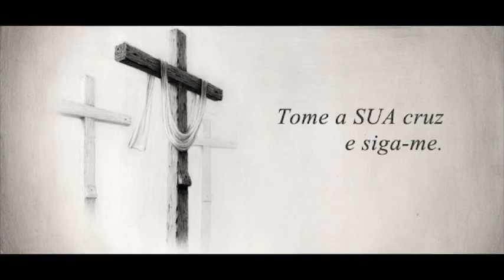Se alguém quiser seguir-Me - C. Silva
órgão: Ricardo Toste
direção: Ricardo Ramos
Coro Nossa Senhora da Glória

Refrão:
Se alguém quiser seguir-Me, se alguém quiser seguir-Me,
tome a sua cruz e siga-Me, tome a sua cruz e siga-Me.

1. O Filho do Homem não veio para ser servido;
     veio para servir e dar a vida.

2. Se alguém quiser seguir-Me,
     renuncie a si mesmo, tome a sua cruz e siga-Me.

3. Quem quiser salvar a sua vida, há-de perdê-la;
     mas quem quiser perder a vida por causa de Mim há-de encontrá-la.

4. O discípulo não é superior ao mestre
    nem o servo é maior que o seu senhor.

5. Se a Mim me perseguiram,
     também vos hão-de perseguir a vós.